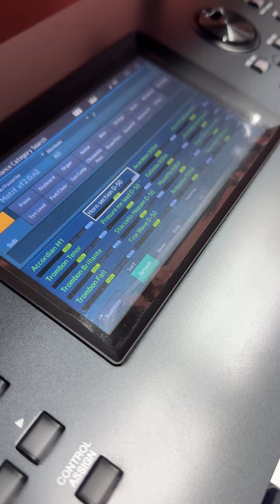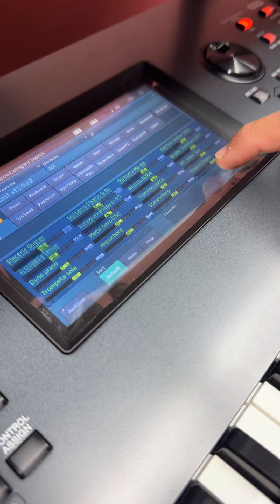Que sonidos Usaba Luis vidales en la tuba y acompañamiento ?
Luis Vidales es hoy por hoy uno de los tecladista Zurdos mas precisos y rápidos de la historia del Duranguenze no solo por su velocidad sino por su dinámica propia y musicalidad ;
Luis Vidales , es K-paz de poner una base rítmica precisa que  provoca que toda la banda se sienta poderosa y con un excelente flow